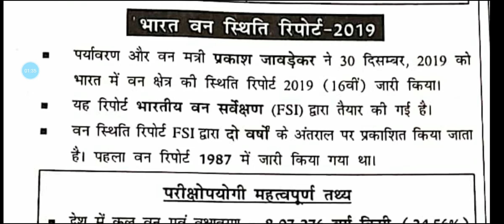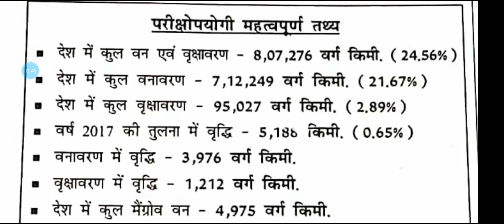66th BPSC India State of Forest Report 2019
Watch the very high end series on our channel knowledge tweets , join our telegram group for quizzes